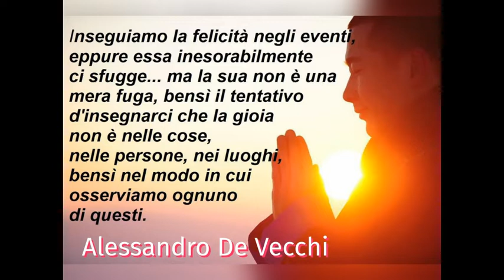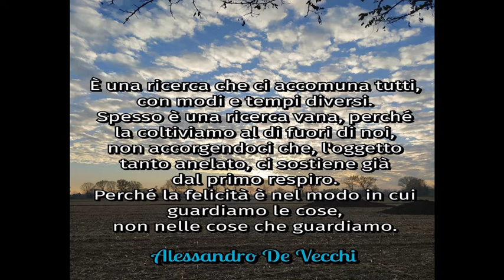Tre anni, tre mesi, tre giorni (estratti dal romanzo) - Alessandro De Vecchi.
Il romanzo è disponibile in tutte le librerie (su richiesta) ed al sito della casa editrice, PAV Edizioni
In futuro sarà anche su vari Store online (Feltrinelli, mondadori, ibs, libraccio, amazon)
Seguimi sul mio blog: